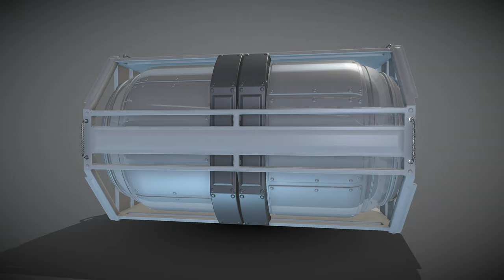Emergency Backup Generator High-Poly Version - Perspective 1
Here is a short rendered sequence of my "Emergency Backup Generator High-Poly Version" 3d-Scene on Sketchfab Rendered as webm format by using the nice gif-exporter from Sketchfab

The high poly version of my futuristic emergency backup generator design which I have sculpted in 3d-Coat 2015.